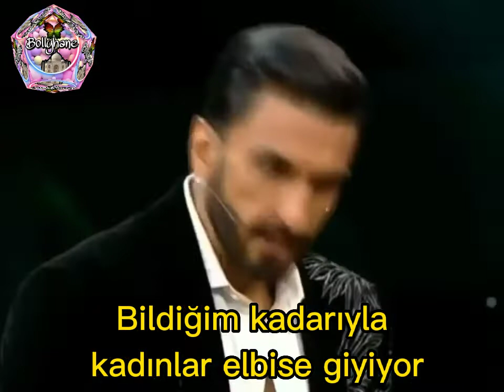Salman Khan Ranveer Singh (Türkçe Altyazılı) 🙄